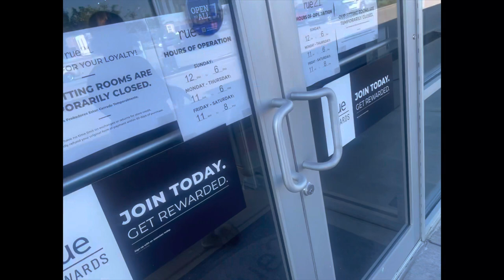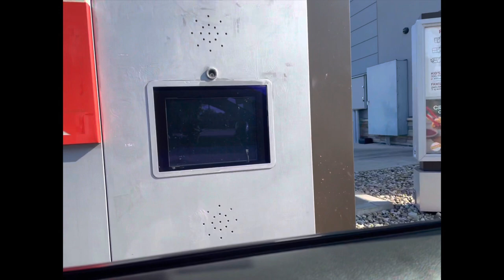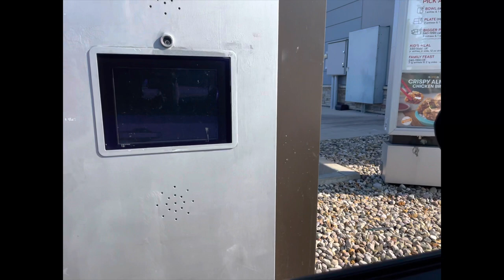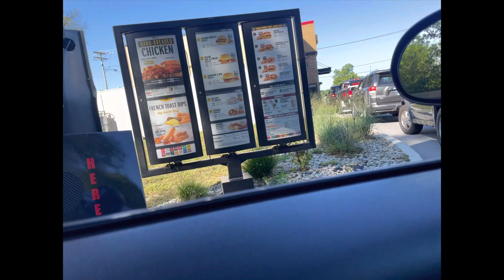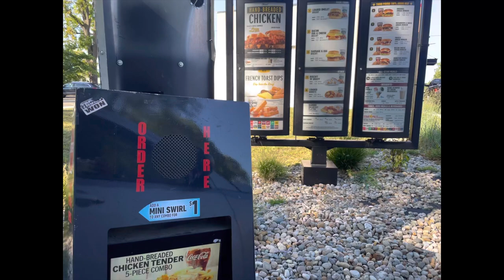Me and my Girl Stole Panda Express😱….